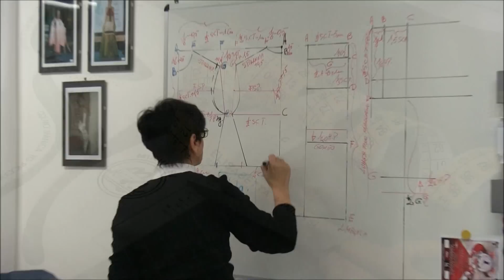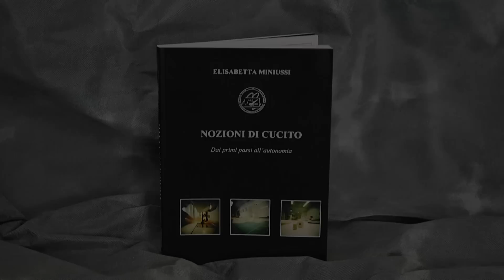Scuola per Modellisti Sarti "Elisabetta Miniussi"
La Scuola dal 1979 organizza corsi di: cartamodello, cucito, taglio e design dalle prime nozioni alla specializzazione. Vuol essere un punto di riferimento per coloro che desiderano acquisire le conoscenze e le abilità necessarie per la realizzazione di progetti creativi nell'ambito sartoriale .
Inoltre vi vogliamo presentare i nostri due nuovi libri: "NOZIONI DI CUCITO dai primi passi all'autonomia" e TECNOLOGIA DELLA MODELLISTICA metodo applicazione squadra calcolatrice" in questo periodo in offerta.
Per conoscere i nuovi video di presentazione dei libri e per qualsiasi altra informazione o chiarimento, non esitate a contattarci